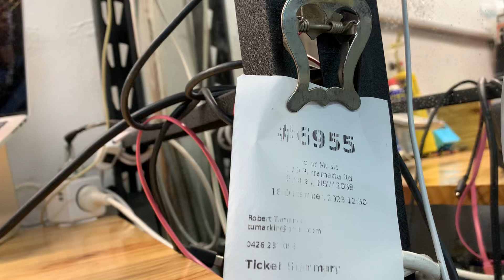#6955 SELMER MARK 7 REFURBISHMENT, in progress, Alt C 28